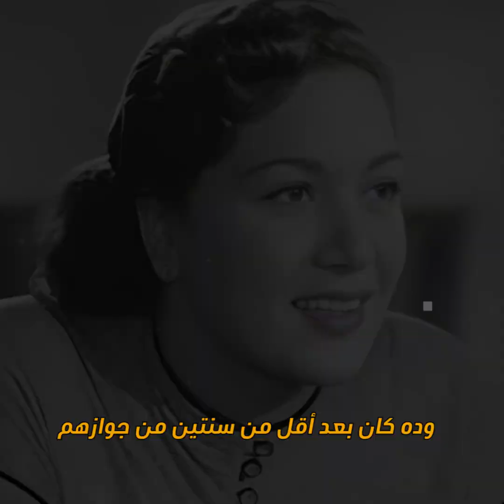5 رجال في حياة هدى سلطان.. شقيق فريد الأطرش انفصل عنها بسبب الغيرة ومنتج خطــفها من صاحبه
5  رجال في حياة هدى سلطان.. شقيق فريد الأطرش انفصل عنها بسبب الغيرة ومنتج خطــفها من صاحبه